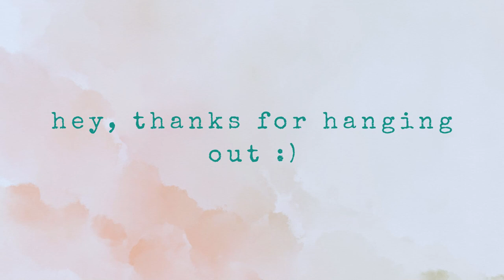just two besties hanging out, eating snacks | chill meal support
this one is for the besties who want to have someone to eat with.

tiktok  ➤ @emsnovellas
instagram ➤ @emsnovellas
podcast channel ➤ @theupbeetdietitians

what is em reading?